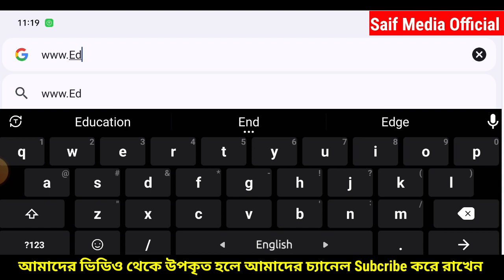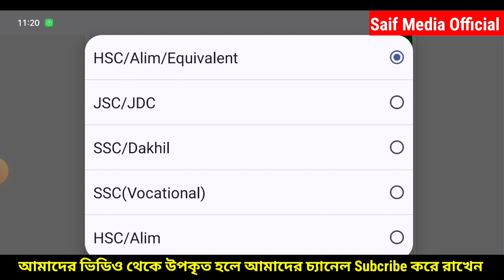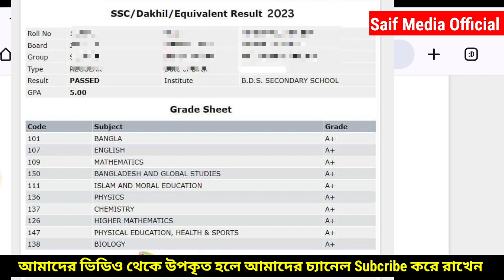মার্কশিটসহ SSC 2024 রেজাল্ট কিভাবে দেখবো || ssc result kivabe dekhbo 2024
মার্কশিটসহ SSC 2024 রেজাল্ট কিভাবে দেখবো || ssc result kivabe dekhbo 2024 || SSC Result 2024

✅Searching Tags:

ssc result
ssc result kmne dekbo
ssc result kivabe dekhbo google
ssc result koyta baje dibe
ssc result koita baje dibe